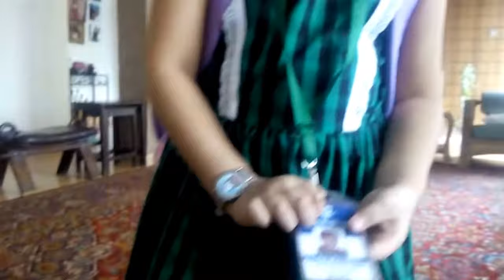Ayra Mahbub 🚸 Starting her 📖Nursery School Year 🛡 Sir John Wilson School 🖇4th July 2018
New Class - New Bag - New Age
The Excitement to the Newness